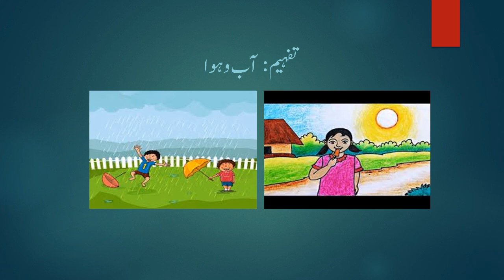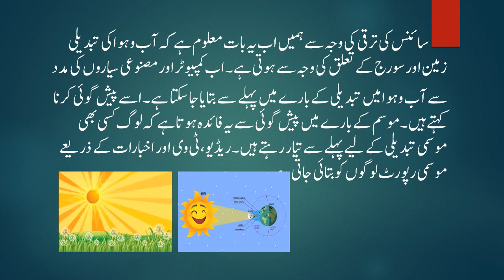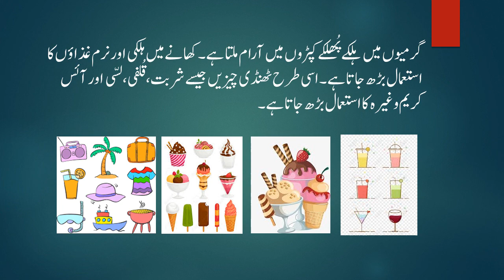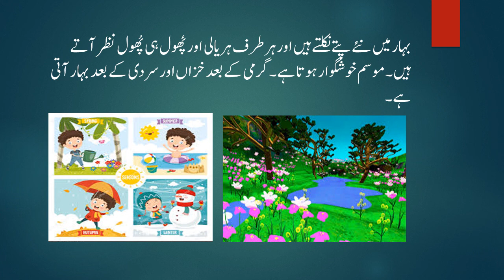vedio aab o hawa